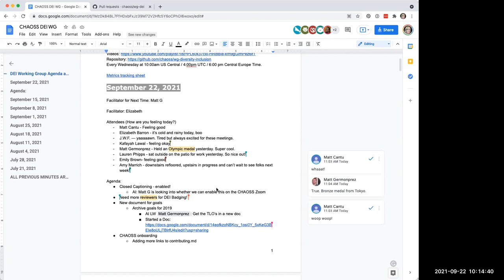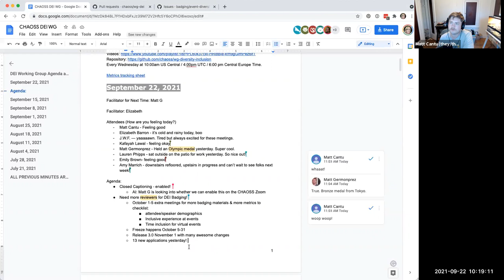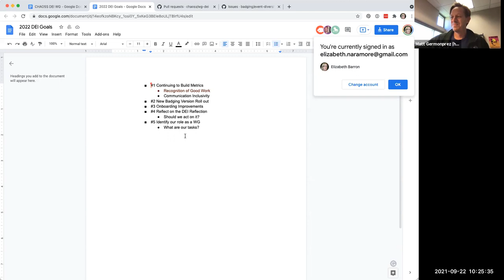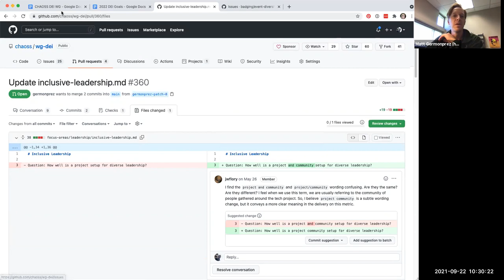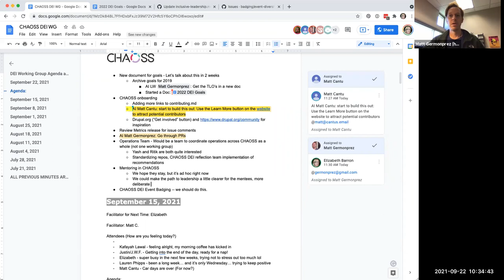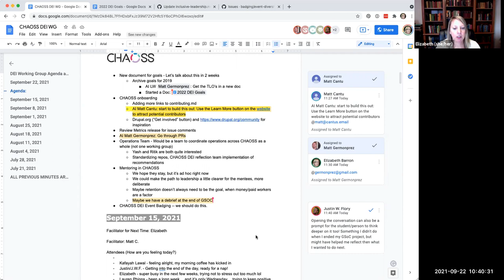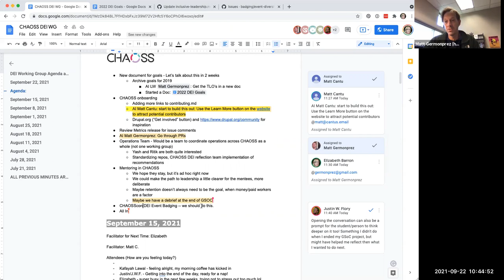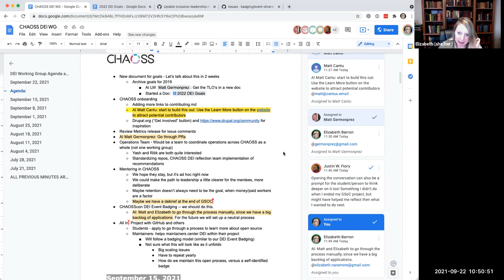CHAOSS DEI Working Group 9-22-21